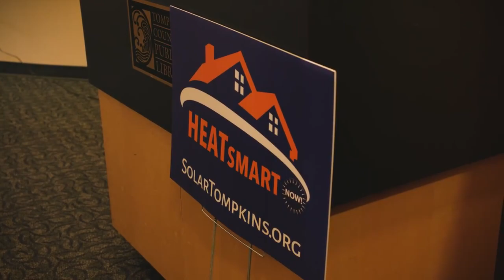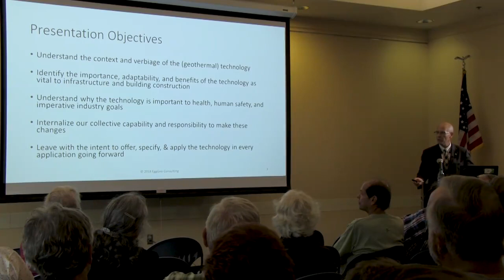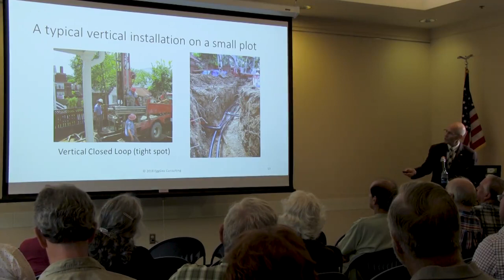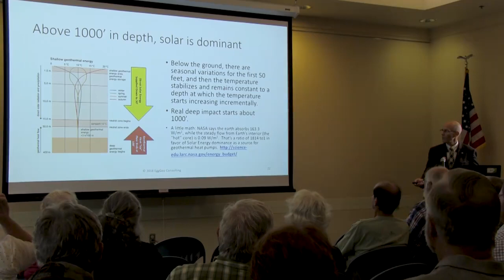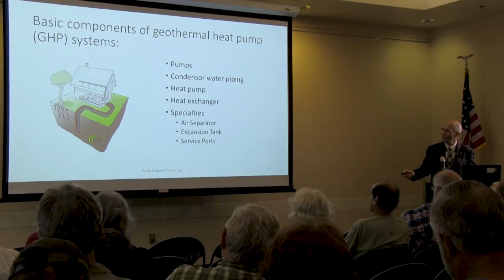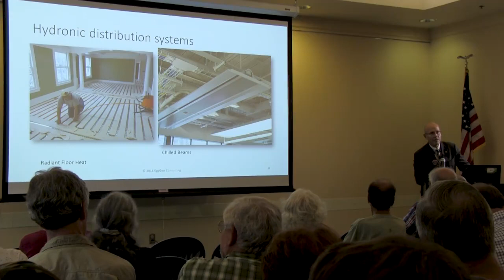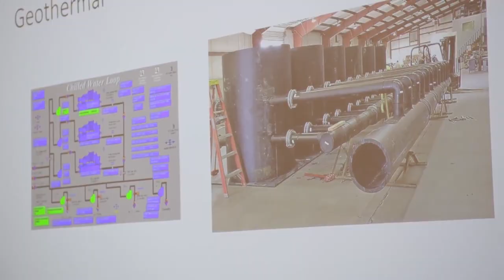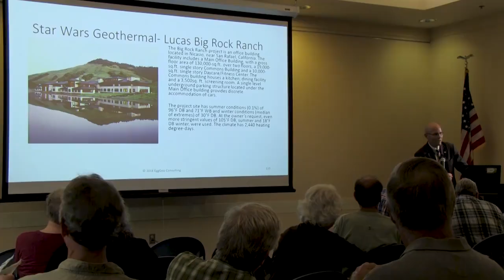Meeting Our Climate Goals with Geothermal HVAC -Jay Egg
Jay Egg discusses the basics of geothermal and examines how far geothermal can go towards a renewable energy future.

 Presented by the Tompkins County Environmental Management Council and HeatSmart Tompkins.